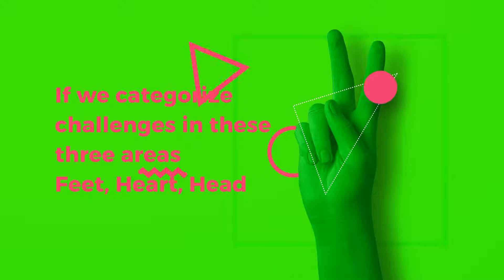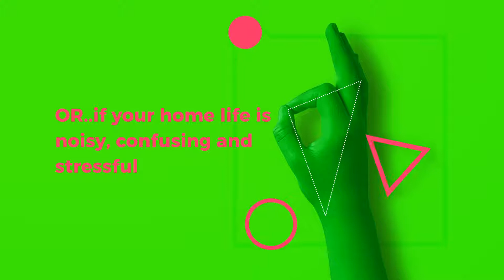child development essentials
Understanding the basic ideas of child development will light the way for good parenting.